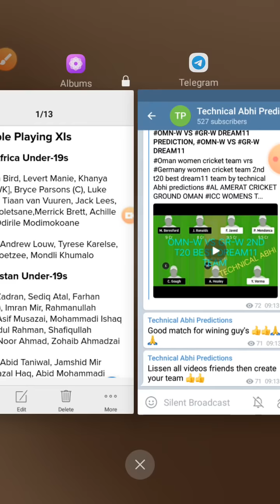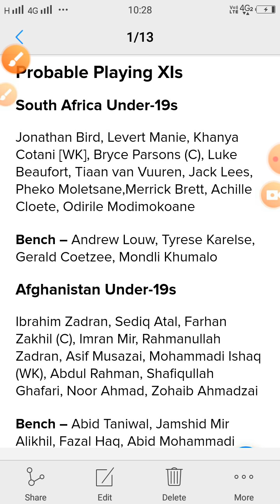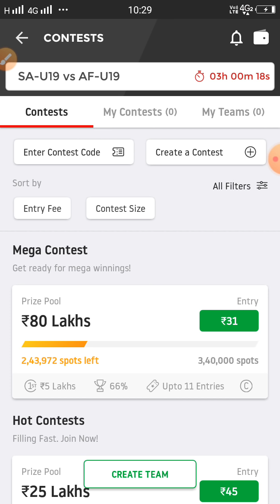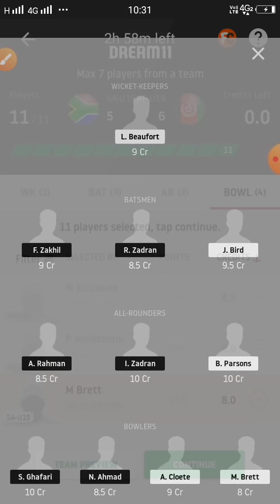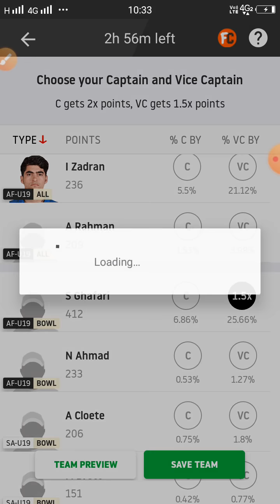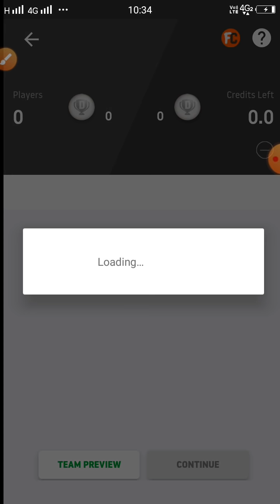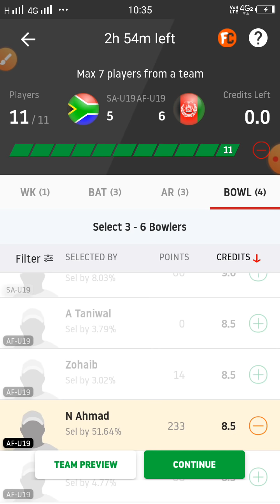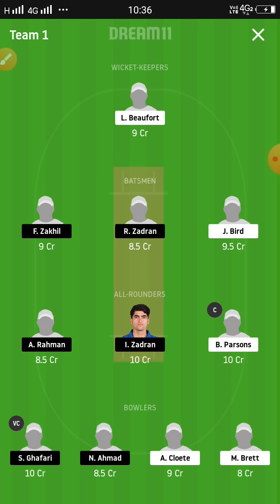SA-U19 vs#AF-U19 Dream11 Team, SA-U19 vs AF-U19 Dream11 Prediction,SA-U19 vs AF-U19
South africa under 19 vs Afghanistan under 19 7th place play off odi match best dream11 team by technical Abhi predictions @ICC UNDER 19 WORLD CUP 2020#BENONI CRICKET GROUND